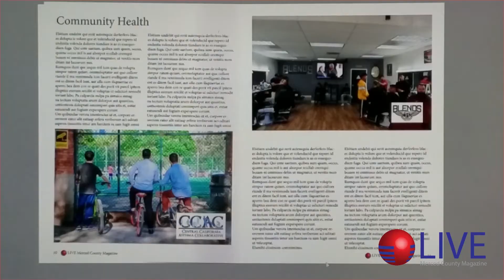MC LIVE Promo VO 2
Webbkast Media LLC is committed to bringing You the best in advertising and marketing for your business, connect to other commmunities, build your brand.

Discover our Digital Magazine available in June of 2019. Find out how the Magazine and the videos we create, enable your business to advertise or market effectively because your advertisement is interactive and your video will be connected to your digital magazine advertisement. Look for Merced County LIVE and Merced County LIVE WEB TV.

Market Like the Professionals! We can customize a marketing package for your business. Design, Broadcast, Done!